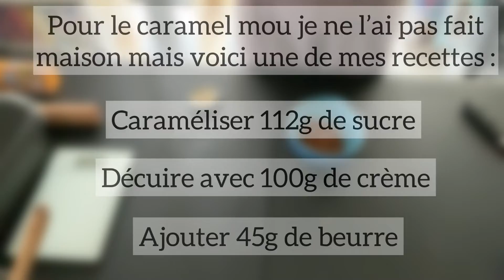🇫🇷 ACTIVITÉ MANUELLE | pâtisserie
Et c’est au tour de la tarte snickers! Depuis le temps que je pense à la faire ! Franchement j’en suis contente même si je peux toujours faire mieux. Mon père donne son avis à la fin de la vidéo !

It’s time for a snickers tart! I’ve been wanting to do it for a while now! I’m satisfied even though I can always do better. My dad gives his opinion at the end of the video !

Byyyyye 🌿